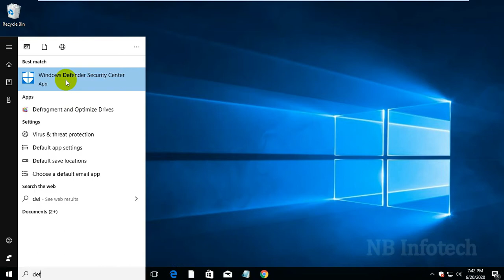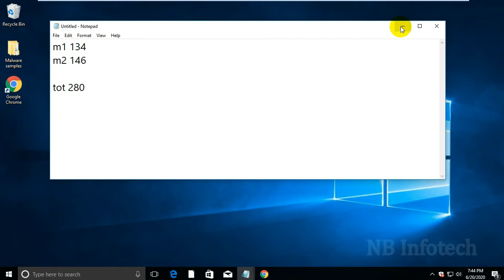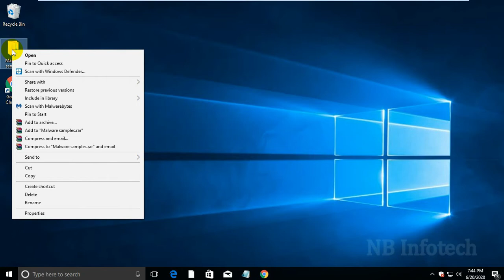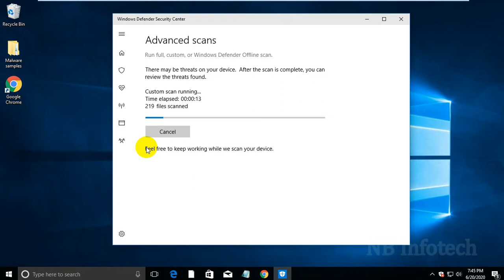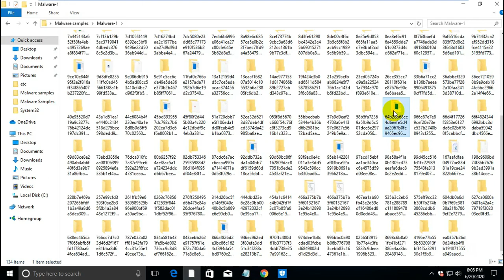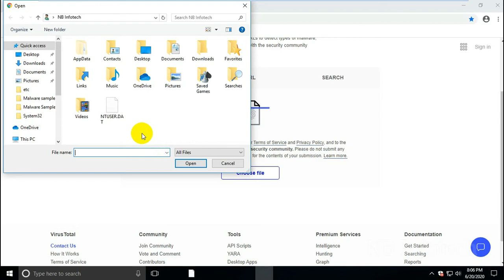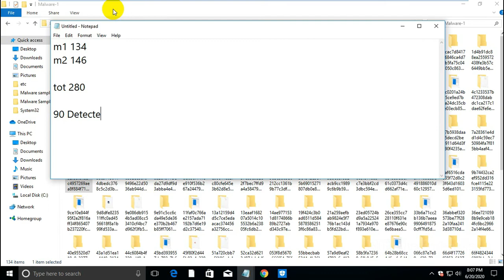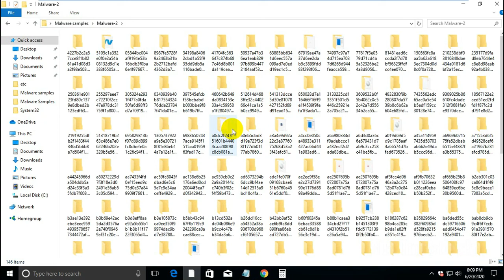Windows Defender Antivirus Review | How Good is Windows Defender Against Malware Attack?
Windows Defender Antivirus Review | Windows Defender vs Malware | Windows Defender AV Pros & Cons.

Hello Friends!!

In this video, we are testing Windows Defender Antivirus against latest malware samples.

Q. What is Threats? 🐞
A- Above malware and viruses is a larger, overarching category: threats. Threats encompass malware and also include other online threats like phishing, identity theft, SQL injection, and more.

Q. What is Malware? 🐞
A- Malware is an umbrella term covering nearly every threat a connected computer or mobile device may face. It includes all of the following.
It includes Virus, Trojan, worm, Backdoor, Exploit, Adware, Potentially Unwanted Programs (PUP).

While all computer viruses are malware, not all malware are viruses. Viruses are just one type of malware.

Q. What is Virus? 🐞
A- A program that, once downloaded to a system, can replicate itself. It does this by automatically modifying existing software or by inserting its own computer code.

|threats| ┌ ┐ | |
|             |malwares | viruses| |  |

Q. How will I know, if my device has been infected? 💻📱
A- Your device begins running slower than usual.
You notice a shortage of available storage space.
Pop-ups and unwanted programs appear on your device.

Windows Defender:-
*Windows Defender is a default antivirus program that comes with Windows OS installation.

*This Antivirus software available from Windows 8 and later versions.

Watch the whole video for all the answers about Windows Defender.
How to turn on windows defender?
How to turn off windows defender?
Windows defender review.
Windows defender features.
Windows defender Pros & Cons.
Windows defender test on malware.

Note: Please enable subtitles.